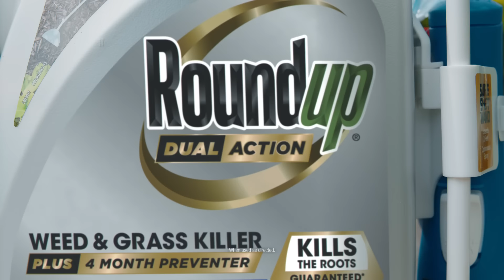NEW Roundup DualAction Down to the Root : 06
THIS STUFF WORKS
Roundup® Dual Action Weed & Grass Killer Plus 4 Month Preventer works in both landscapes and hardscapes.